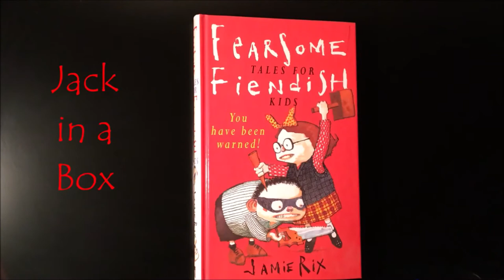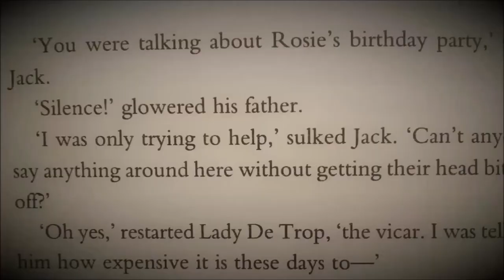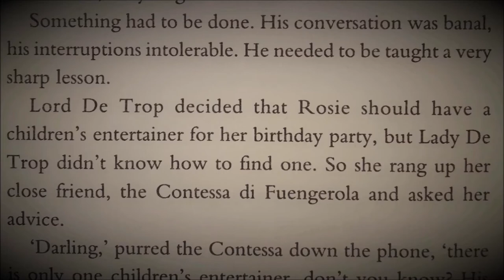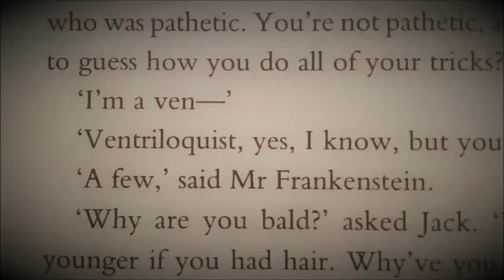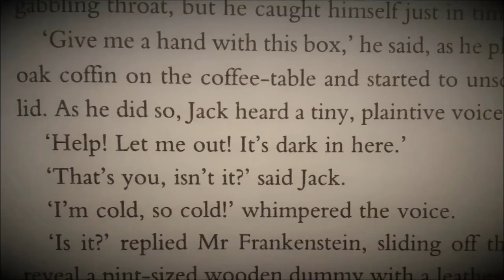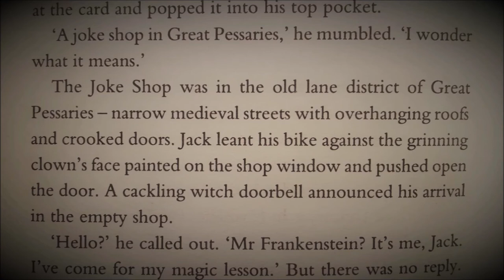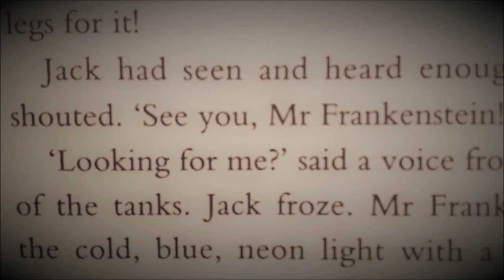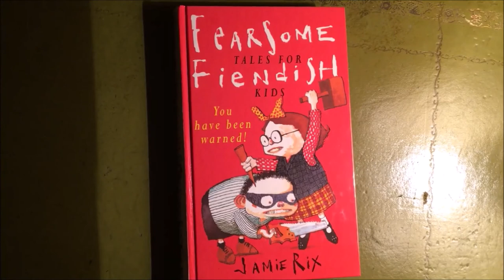"Jack In A Box" - GRIZZLY TALES read by Jamie Rix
"Jack In A Box" is about a chatterbox boy who needs to learn not to interrupt adults when they're talking.